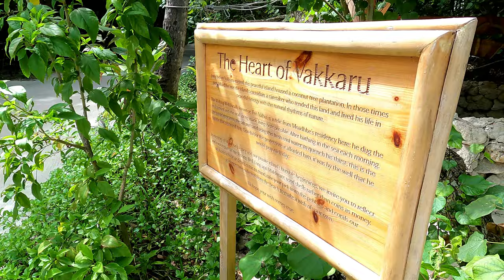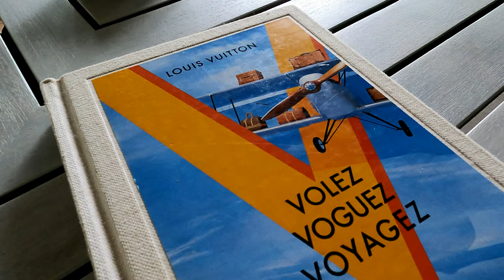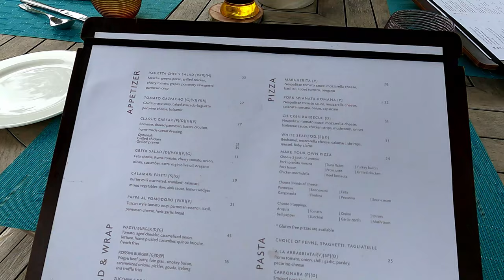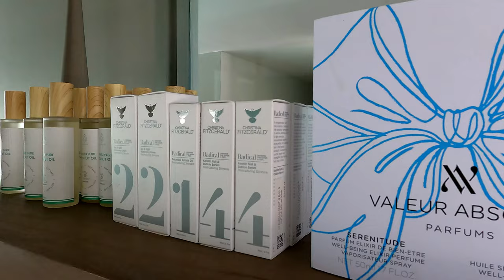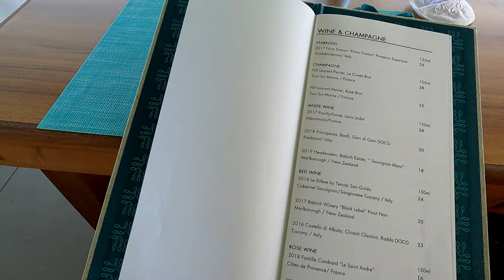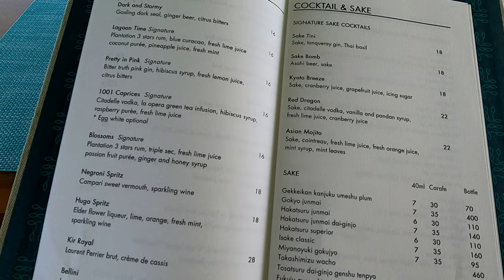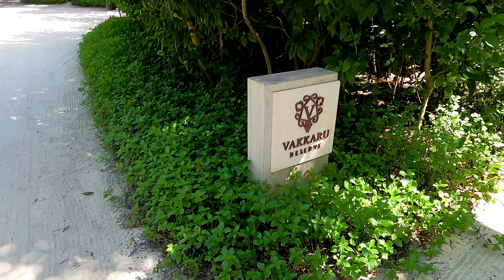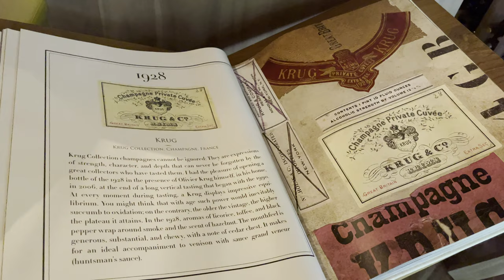Vakkaru Maldives: luxury resort with cherishable experiences 🇲🇻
Let's travel to Vakkaru Maldives - a luxury resort with cherishable experiences in Maldives. Don't forget to turn on Subtitles to find more information about Vakkaru Maldives.
The queen of pop music, Madonna, with her family chose Vakkaru Maldives to celebrate the New 2020 Year and enjoyed all kinds of entertainment and amenities of this one of the luxury resorts in Maldives! There are many reasons why she made that choise: it is a secluded tropical island resort in a UNESCO Biosphere Reserve, in Baa Atoll, Maldives, blessed with timeless ocean views, white sandy beaches and nurtured by nature and it offers guests a holistic approach to unassuming luxury and cherishable experiences. Natural splendour is infused throughout the resort, which features 2 300  coconut trees, and guest areas include four restaurants, two bars, a wine cellar, extensive leisure and recreational facilities and a kids' club.

00:00 - 00:14 – Channel introduction and hotel name
00:15 - 00:46 – Island aerial view (drone footage video)
03:08 - 03:52 – Hotel reception area
04:42 - 11:26 – Two Bedroom Beach Pool Residence
11:26 - 13:20 – Biking
13:21 - 16:19 – Restaurant Isoletta & Cabana Bar
16:52 - 18:18 – Over Water Villa
18:19 - 20:30 – Buffet Breakfast at Restaurant Amaany
20:31 - 23:07 – Merana SPA
23:08 - 23:27 – Gym
23:28 - 23:50 – Sport Fields
24:00 - 25:32 – Kids Club
25:33 - 26:57 – Coconut Club
26:58 - 28:22 – Lagoon Bar
28:23 - 29:00 – Cocktail Evening
29:01 - 31:33 – Beach Family Pool Villa
31:34 - 33:11 – House Reef
33:12 - 35:09 – One Bedroom Beach Pool Residence
34:46 - 37:16 – Over Water Family Pool Villa
37:36 - 40:10 – One Bedroom Over Water Pool Residence
40:11 - 41:14 – The Organic Farm
41:15 - 43:22 – Beach Villa with Plunge Pool
43:31 - 45:13 – Vakkaru Reserve
45:14 - 47:51 – Themed Buffet at Amaany Restaurant
47:52 - 48:49 – Fire Show

This video was shooted in June 2021.

Please subscribe to our Youtube channel (luxury travel vlog), press the bell and every Weekend watch a new video review of one of the finest hotels from our travels Around the World.

Please write in the comments what is your favourite resort in the Maldives.